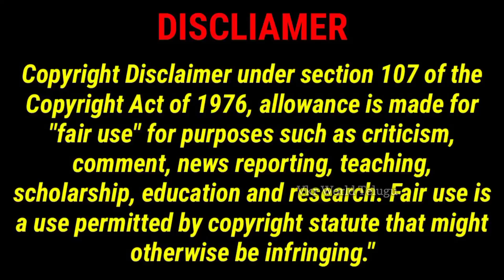అనుకోకుండా DEVIL శక్తులు వస్తే...? | jade dysnasty (2019) chinese movie explained |vkr world telugu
jadedynasty chinesemovie jadedynastyintelugu అనుకోకుండా DEVIL శక్తులు వస్తే...? | jada dysnasty (2019) chinese movie explained |vkr world telugu

Super Hero Movies🌀 :-